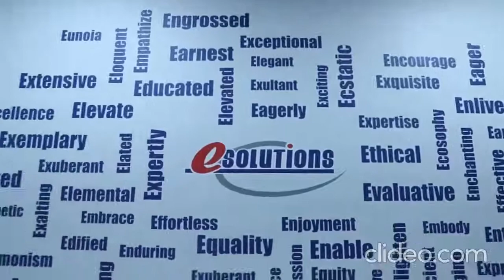E-Solutions New office launch in Noida, Work from office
Dear All,
At this Channel, I upload my daily life vlogs videos, my daughter lily playing and enjoying videos, some informative videos also.
मैं अपने सभी दर्शकों से अनुरोध करता हूं कि वे मुझे उन विषयों का सुझाव दें जिनके लिए आप मेरे अगले वीडियो में देखना चाहते हैं।